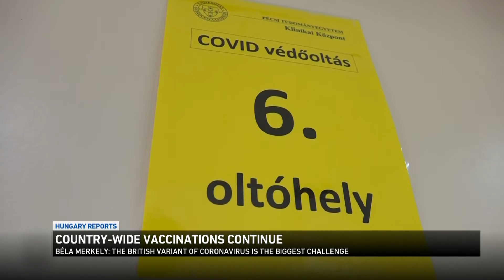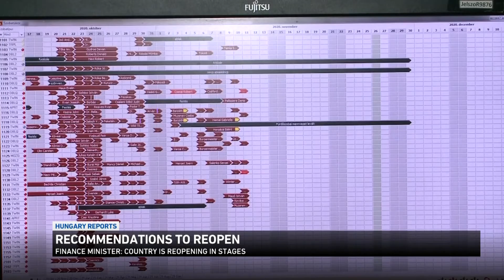Coronavirus situation in Hungary